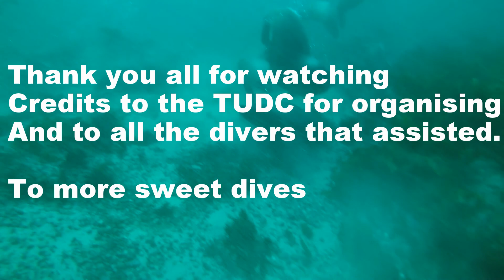Iles Des Phoques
2 April 2014. Iles De Phoques, Tasmania.